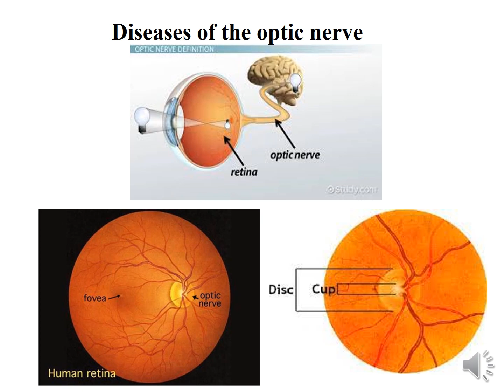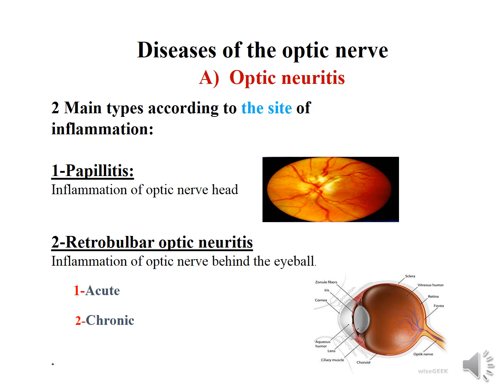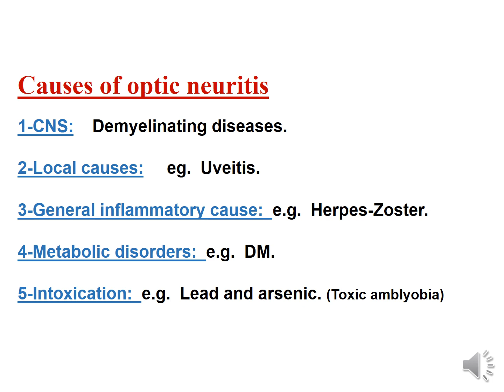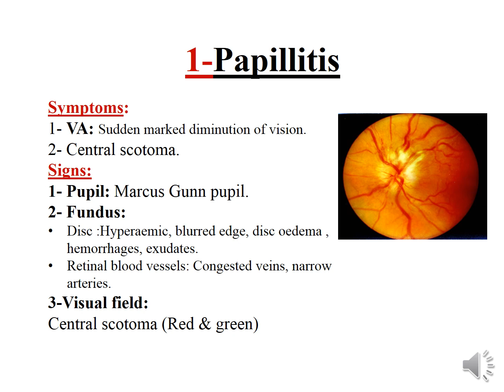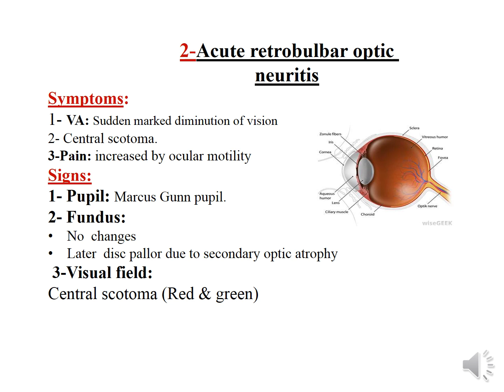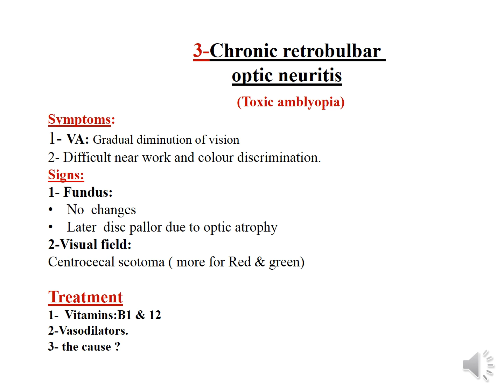L11 ophthalmology Neuro optic neuritis